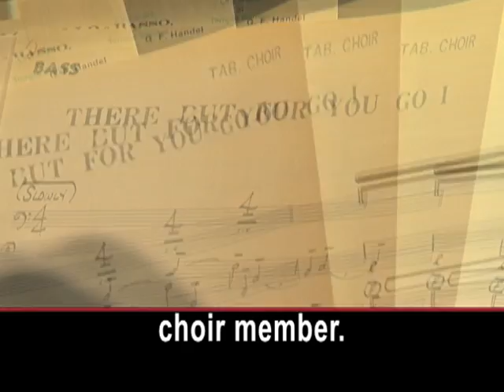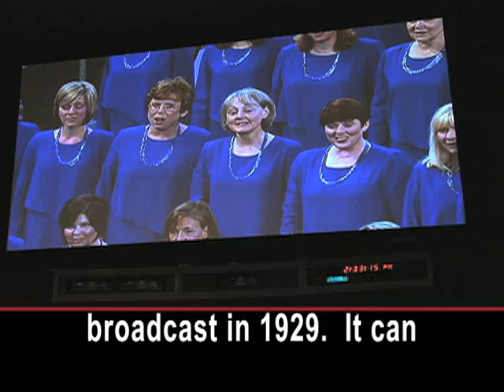Inside the World of the Mormon Tabernacle Choir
You can hear music coming from this building in the center of Salt Lake City, Utah. It is the Salt Lake Tabernacle, also called the Mormon Tabernacle. This is the home of the Mormon Tabernacle Choir. Scott Barrick is general manager of the choir.

SCOTT BARRICK: "The choir traces its roots back to 1847, when the first Mormon pioneers came into the Salt Lake Valley. There was a conference of the church three weeks after that first band arrived. And there was a choir. And they sang at that meeting. And ever since, there has been a standing choir at the church headquarters here in Salt Lake City."

The choir has 360 members. Every one of them belongs to the Church of Jesus Christ of Latter-day Saints. Each one is also a volunteer. Michelle Scott tells how she became a choir member.

MICHELLE SCOTT: "You create a CD and you send that in, and if they like what they hear, then you take a test on theory and ear training. And it's about a three-hour test. It's quite involved, quite intense. And then, if you pass that test, then there is an in-person audition with both of the directors."

Ron Gunnell is an assistant to the choir's president.

DONALD GUNNELL: "It is a rigorous commitment. And it, for example, last year I think we were at the Tabernacle or Conference Center probably about 178 days out of the year for choir recordings, concerts, rehearsals. A lot of people travel nearly a hundred miles each way to be here."

The Mormon Tabernacle Choir will sometimes invite other artists to perform. Jazz singer Natalie Cole, Italian singer Andrea Bocelli and composer John Williams have all performed with the choir. The Tabernacle is also home to one of the largest organs in the world. Richard Elliott is the main organist for the choir.

RICHARD ELLIOTT: "There are pipes in this organ in the Tabernacle that date back all the way to the 1860s, around 1867, including the large gold pipes that you see in the case. It has 11,623 pipes, making it the 12th largest pipe organ in the world. But what makes it truly great is this building itself. It has a wonderful acoustic, and shows the organ in its best light."

The Mormon Tabernacle Choir performs on a weekly, 30-minute program called "Music and the Spoken Word." The program was first broadcast in 1929. It can now be heard on more than 2,000 radio and television stations around the world. Trent Walker is the main audio engineer.

TRENT WALKER: "The show is a wonderful show to do, because we try to make it as high quality as we can for a live production. A show in the Tabernacle will be in excess of probably 74 microphones on the stage at once. We multi-track record all of those shows so we can then produce the best sound quality that we can, for the listening audience."  Over the years, the Mormon Tabernacle Choir has won many awards for its performances in the United States and overseas. Mack Wilberg is its music director.

MACK WILBERG: "Not everyone likes everything. And so we try to do a balance of not only the great music of the master composers, but also hymns -- a staple of the repertoire of the choir. Sometimes we'll put in folk music, African-American spirituals, sometimes a little bit of inspirational show tunes, from Broadway or a movie of some kind."

For years, the choir has performed for millions of people of all religions. It is likely to do so for years to come. I'm Christopher Cruise.